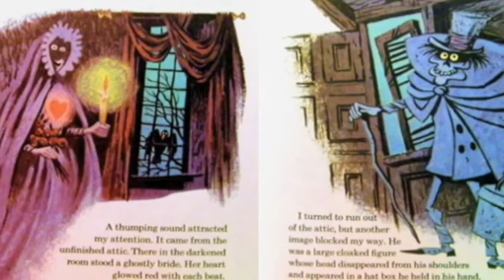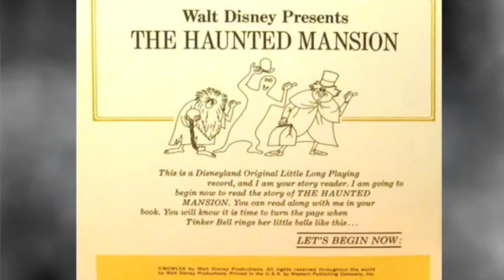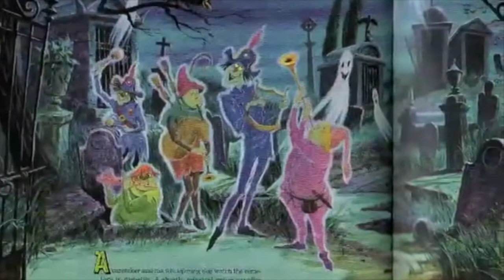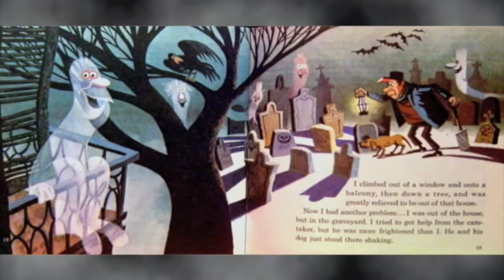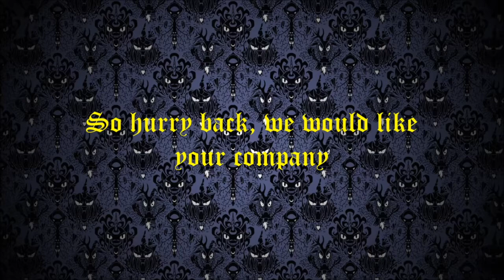No You Don't Die in the Haunted Mansion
There's a persistent "theory" in the Disney parks community that claims you fall from the attic of the Haunted Mansion and die. It's bunk, and here's why.